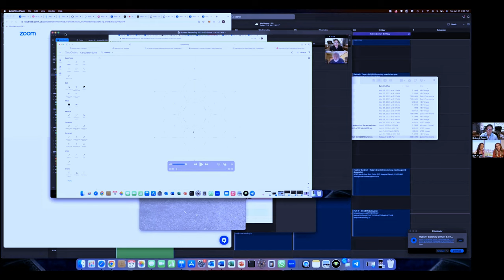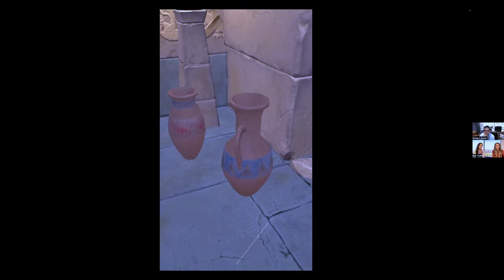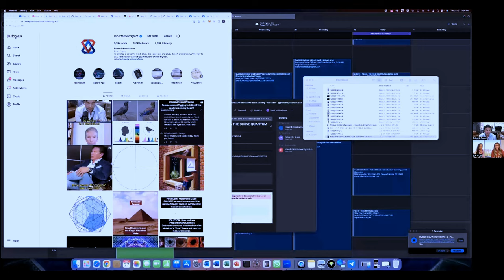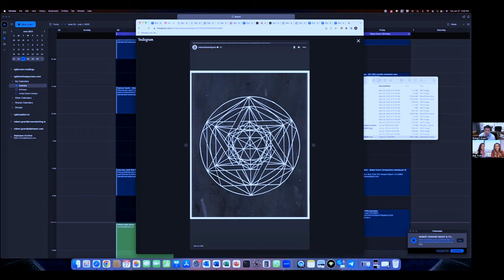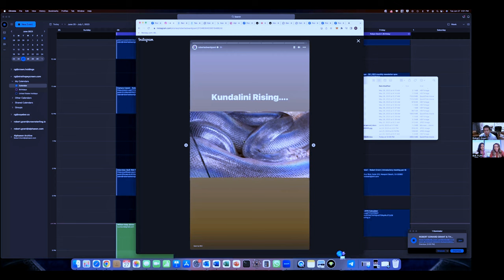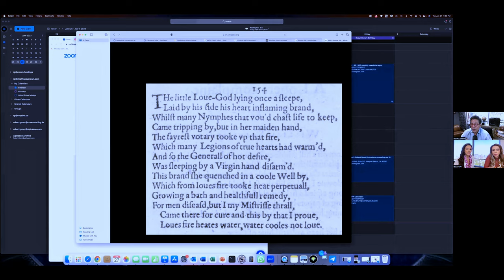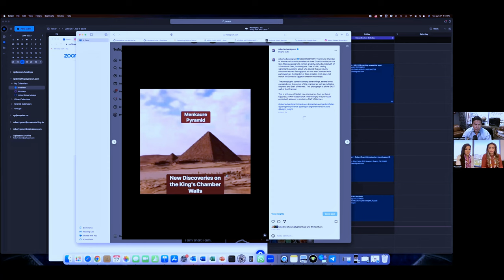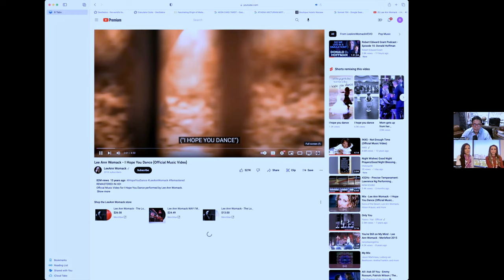THE MYSTERIES OF LIFE - PODCAST / INTERVIEW WITH ROBERT EDWARD GRANT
In today's podcast, we were honored to speak with ROBERT EDWARD GRANT

 As a prolific entrepreneur, Robert Edward Grant has founded and co-founded numerous companies. His entrepreneurial ventures include Strathspey Crown LLC, Evolus Inc., AEON BioPharma Inc., Alphaeon Credit Inc., AccessElite Corp, Ceyeber Corp, Crown Sterling Ltd LLC, and Theon Technology LLC.

In recent years, Robert has focused his expertise on number theory, mathematical physics, geometry, cryptography, and blockchain cryptocurrencies. You may recognize him from the Gaia show, Code X.

Topics that we discussed:
- Robert's life journey
- How to transcend the limitations of our normal consciousness to unveil these profound discoveries and connections?
- His best Meditation practice
- Do we have free will? or are we predestined to a certain life pattern?
- Which geometric shape stands out among the rest in terms of its inherent energy or influence?
- Who created everything?
- Are we living in a video game simulation?
- Augmented reality
- Synchronicities
- The meaning behind repetitive numbers that have a more complex pattern &/or broken-down sequences
-The most mystical experience Robert had when visiting a sacred site.
- If he could leave only one message to the world, what would that be?